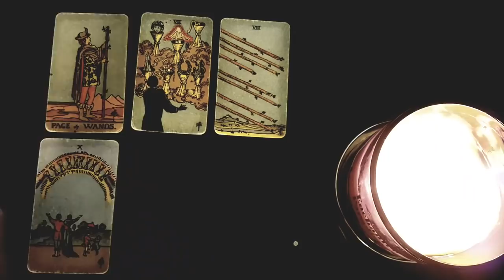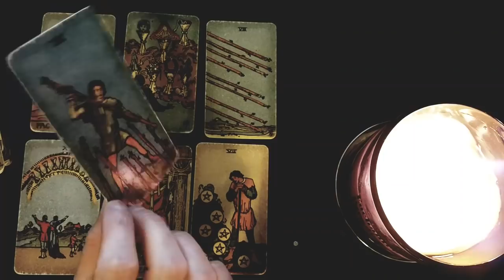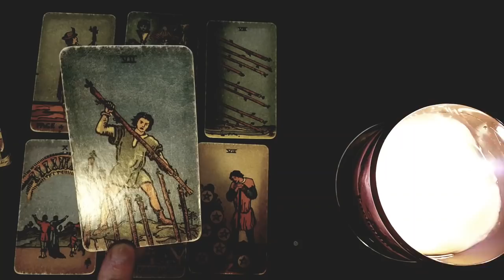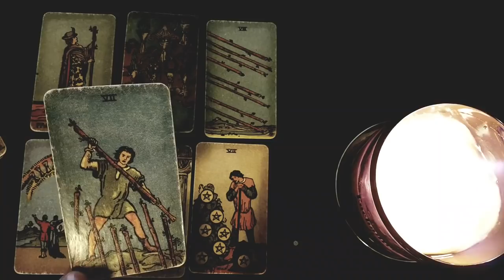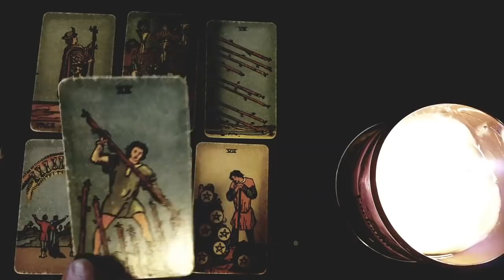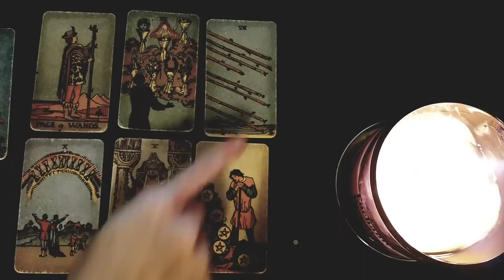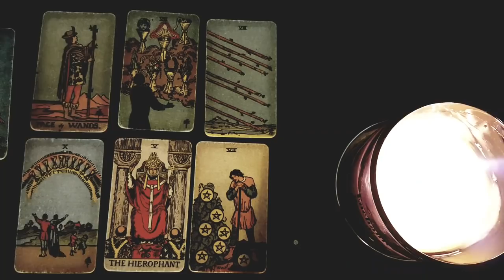LEO ~Wow! The UNIVERSE Is Sending YOU This Person ... 🙏 APRIL 2022 LOVE TAROT READING